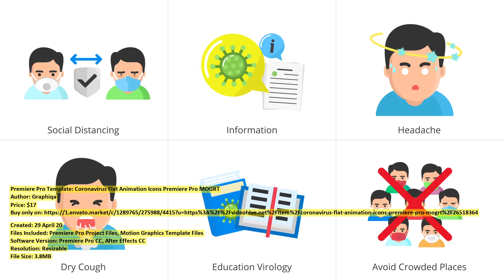Coronavirus Flat Animation Icons Premiere | Premiere Pro Template | VideoHive 26518364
Created: 29 April 20
Files Included: Premiere Pro Project Files, Motion Graphics Template Files
Software Version: Premiere Pro CC, After Effects CC
Resolution: Resizable
File Size: 3.8MB
Category: (elements)

Description: 30 Coronavirus Flat Animation Icons | Premiere Pro Template Multipurpose Premiere Pro Template suitable for video exp...
Dear author Graphiqa, if you believe any that the use of the project preview on this channel are not legitimate, please write to e-mail and we will delete your video within 24 hours.